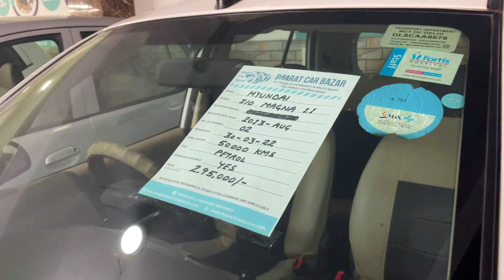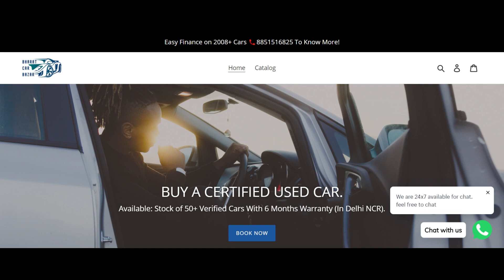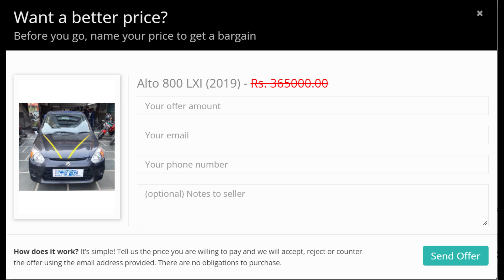दिल्ली एनसीआर में पाए ब्रांडेड पुरानी कारें - 6 Months की गारंटी के साथ | 3 घंटे में LOAN !